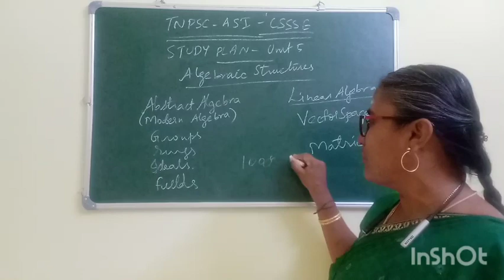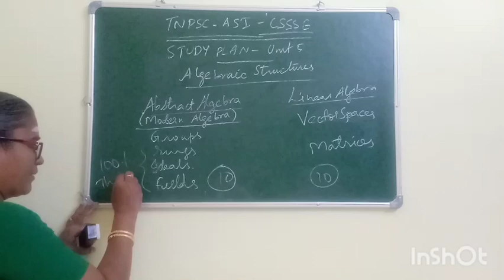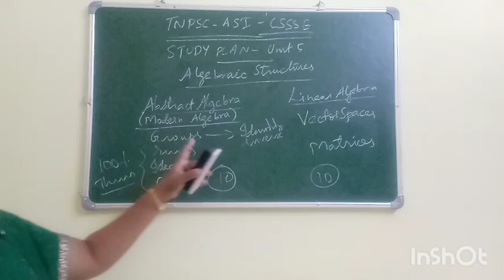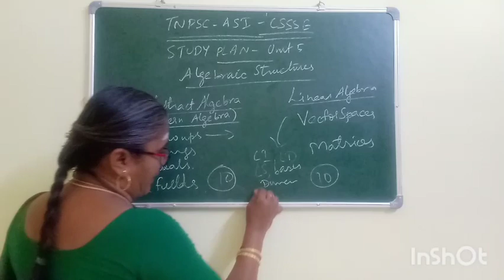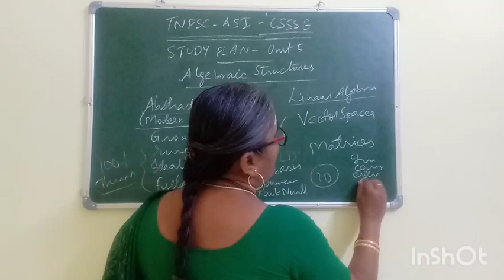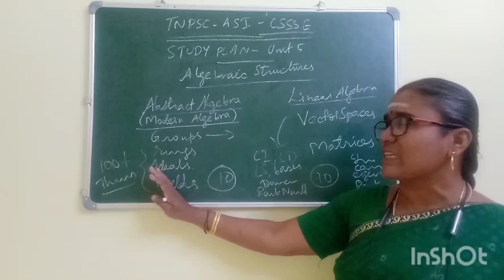TNPSC- ASI-CSSSE-STUDY PLAN-UNIT 5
Important features
*Complete study material
*50+ solved previous years questions for each unit
*Unit tests
*Weekly tests
*Mock tests

complex analysis